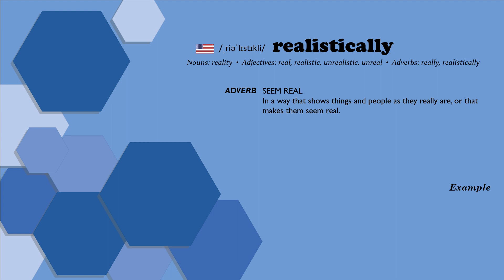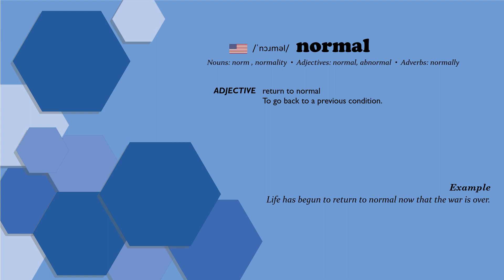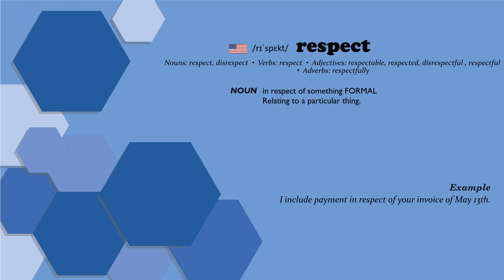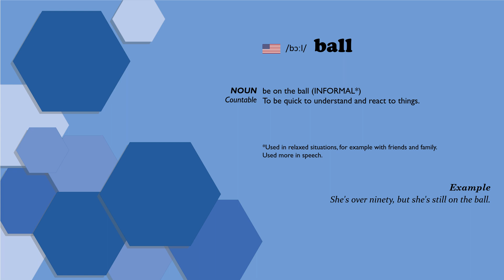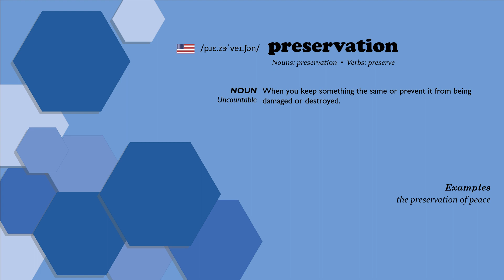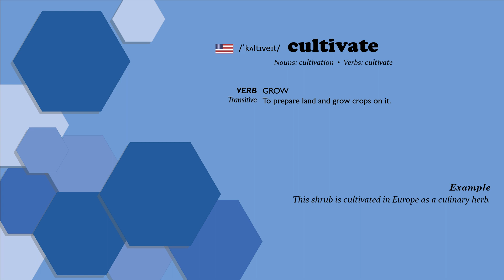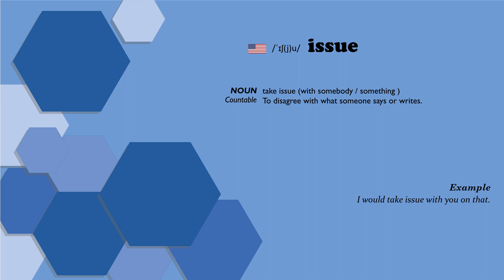English Vocabulary Simplified: C1 Level for Advanced Learners #59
• 00:00 Introduction
• 00:21 realistically
• 00:50 normal
• 01:13 coal
• 01:31 idea
• 01:48 respect
• 02:20 takeover
• 02:38 unpaid
• 03:17 ball
• 03:39 exclusive
• 04:03 preservation
• 04:30 palm
• 04:44 miner
• 05:02 modification
• 05:22 cultivate
• 05:43 issue